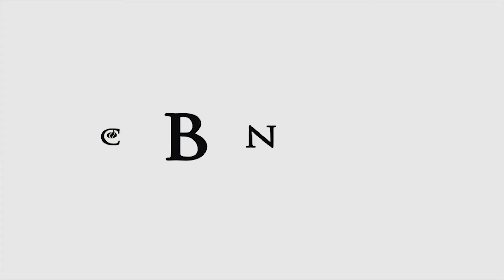CBN Global Update: February 2, 2015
CBN and CBN’s Orphan’s Promise are helping refugees in war-torn Eastern Ukraine.